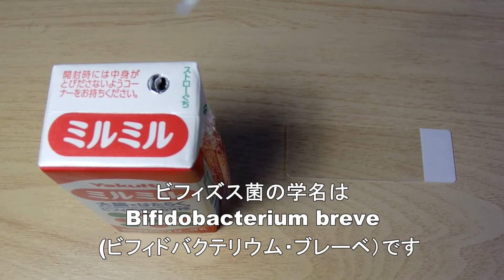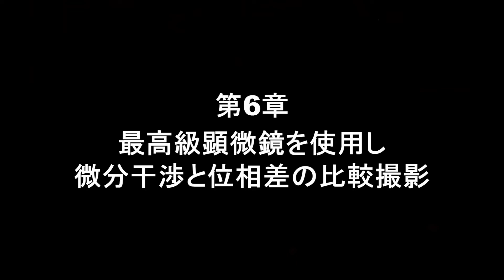ヤクルトミルミルの顕微鏡観察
今回は、前回に引き続き乳酸菌飲料のヤクルトミルミルを顕微鏡で撮影しました。ヤクルトミルミルには、ビフィドバクテリウム・ブレーベとラクトバチルス・アシドフィルスの2種類の嫌気性放線菌と嫌気性乳酸菌が使用されています。ビフィズス菌とアシドフィルス菌の大きさは平均で約3マイクロメートル程で極めて小さい桿菌です。今回も最高級の微分干渉顕微鏡と位相差顕微鏡で比較撮影を行い、性能の限界に挑みました。今回は更に対照実験として学校の理科の授業で用いる学生実習用顕微鏡と中級の生物顕微鏡と高級生物顕微鏡で見え方の比較撮影をしました。
多大な時間と労力を注ぎ込み、撮影に7日間、編集に5日間掛かり、ようやく完成しました。膨大な撮影記録のデータのため、2.94GV、31分超えの動画が完成しました。特に大変だったのは普通の顕微鏡での撮影でコントラストが低く、殆ど見えない桿菌を探し出して撮影する事でした。パソコン画面上では大きく見えますが、顕微鏡の接眼レンズ越しでは10分の1から20分の1の小ささで目を凝らして1カット分を探し出すのに数分を要しました。動画では撮れていますが明視野観察では殆ど見えません。顕微鏡マニア歴40年の鋭い観察眼でようやく見える程度ですから。
今回は16台の顕微鏡が登場しましたがコレクションは100台以上あります。
もっと色々な顕微鏡を紹介したい所ですが、また後日にしようと思います。
顕微鏡撮影は、予め、大画面に引き伸ばす事を想定しているため、高倍率対物レンズに最低倍率の撮影レンズと組み合わせて撮影していますが、大画面では過剰倍率となるため解像力が落ちてしまう事をご理解ください。
撮影倍率500倍の時のスマホの5インチ画面では約2500倍になり、PCの10インチ画面では約5000倍になり、20インチ画面では約10000倍になります。最高級レンズを用いて有効最高倍率1400倍の時でさえ、5インチ画面でも既に過剰倍率です。

撮影機材
オリンパス最高級万能顕微鏡バノックスAHB微分干渉・位相差仕様
オリンパス最高級写真顕微鏡システムAHBS-514微分干渉仕様機
オリンパス最高級写真顕微鏡システムAHBS-513微分干渉・位相差仕様機
オリンパス最高級写真顕微鏡プロビスAX80位相差仕様機
オリンパスST-3型学生実習用顕微鏡
オリンパスHS-2型学生実習用顕微鏡
オリンパスシステム顕微鏡CH-2 （CHS）
オリンパス研究用生物顕微鏡FHT
協和光学ユニラックス-11三眼生物顕微鏡
ビクセンFBD-1000三眼生物顕微鏡
カートン光学の三眼生物顕微鏡
内田洋行OL-1C二眼生物顕微鏡
内田洋行OL-1B三眼生物顕微鏡
千代田光学R21-SWTR三眼生物顕微鏡
ニコン高級研究用顕微鏡バイオフォトVBS-2型
ニコン超高級万能写真顕微鏡マイクロフォトFX-1型

カメラ
顕微鏡動画撮影・オリンパスE-PL6ミラーレス一眼レフ
風景撮影・オリンパスSZ-16コンパクトデジカメ